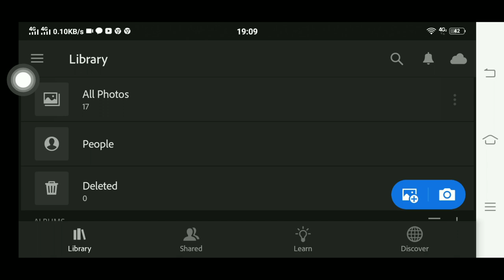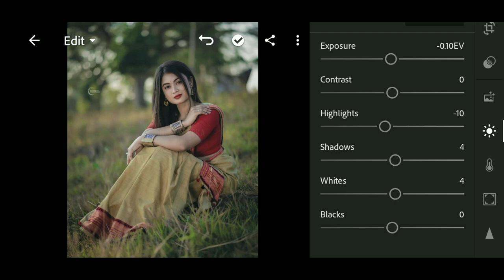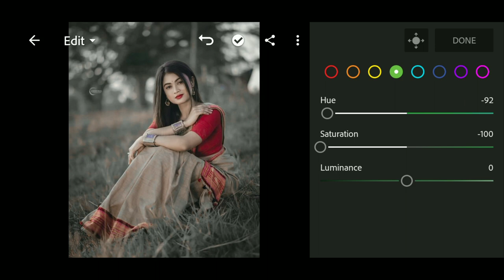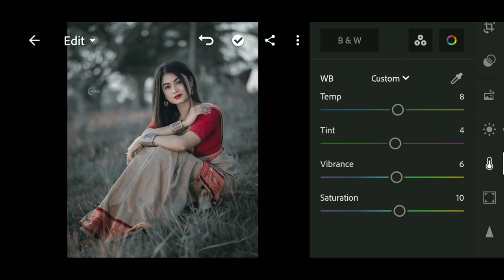Lightroom dark Brown photo editing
🎄Social Account🎄

Your Quaries:
lightroom dark
lightroom tutorial
lightroom photo editing
lightroom editing
lightroom dark editing tutorial
lightroom dark black editing
lightroom dark blue photo editing
lightroom dark blue
lightroom black tonet
lightroom black photo editing
lightroom black
learn photo editing
Photo editing